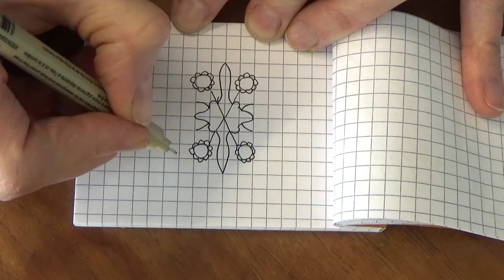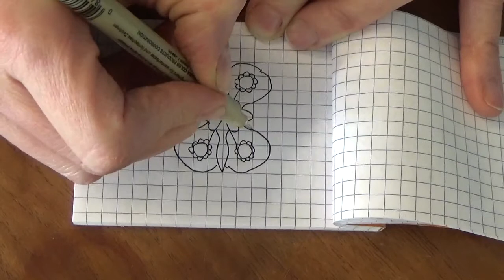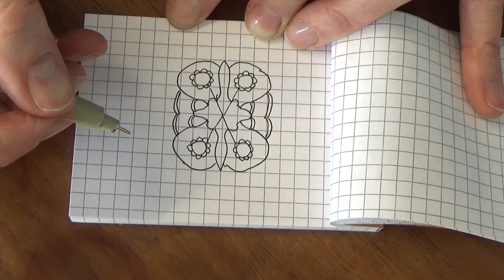#033 minimandala - Squary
So, not a lot of rounded lines.